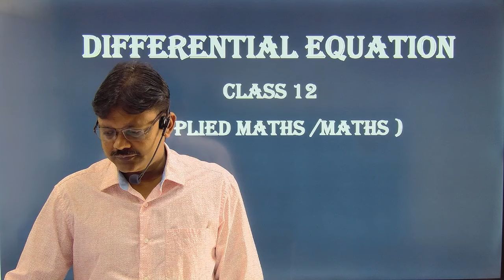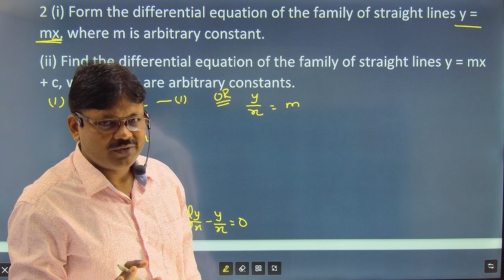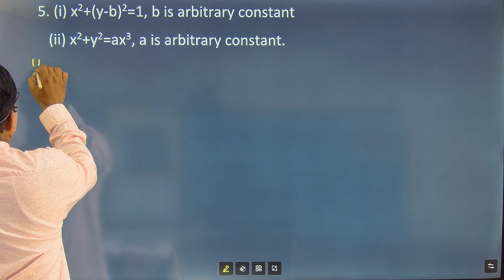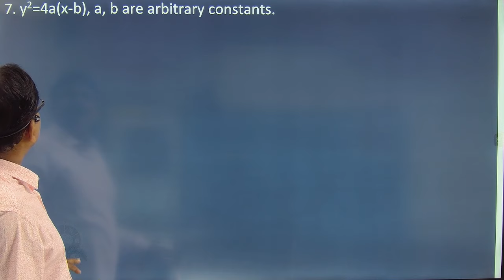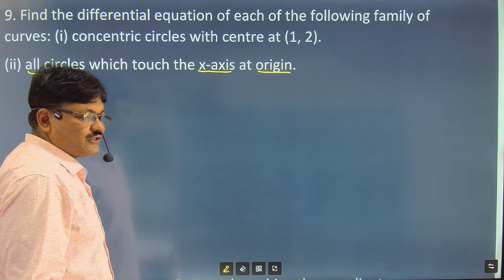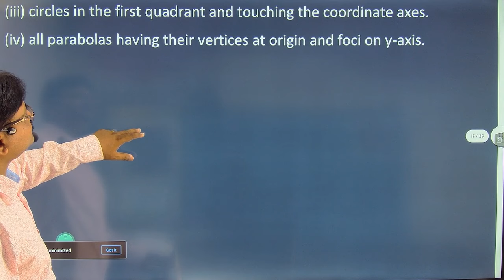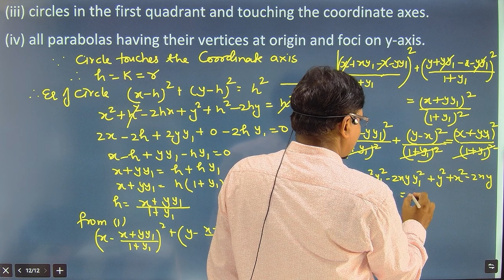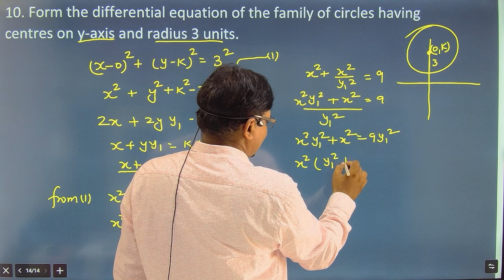General solution Ex-8.3 || Differential Equation | Class 12 Applied Maths | Part 3 | Gaur Classes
Basic Concept of general solution and particular solution of Differential Equation from Applied Maths Class 12 . we will discuss Basic Concept and after that we will take some question  from ex 8.3 to understand the topic of differential equation

applied mathematics class 12 chapter 8
chapter 8 applied maths class 12
Differential Equation
Differential Equation Class 12
Differential Equation Applied Maths
gaur classes
gaur classes applied maths class 12
gaur classes applied maths
exercise 8.3 class 12 applied maths
ex 8.3 applied
applied maths ex 8.3 class 12
ex 8.3 applied maths
applied maths ex 8.3
class 12 applied maths ex 8.3
formation of differential equation